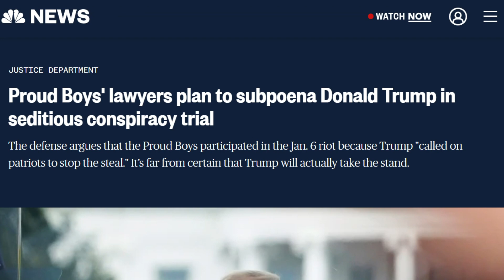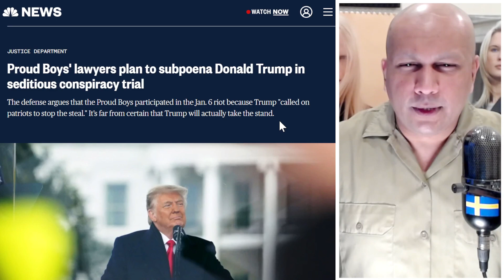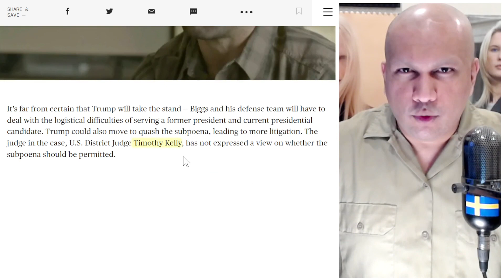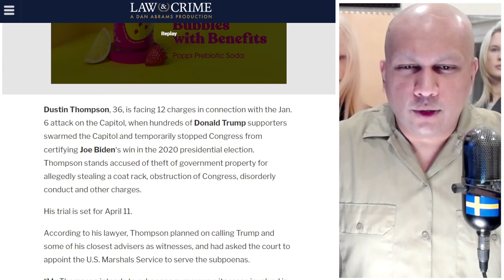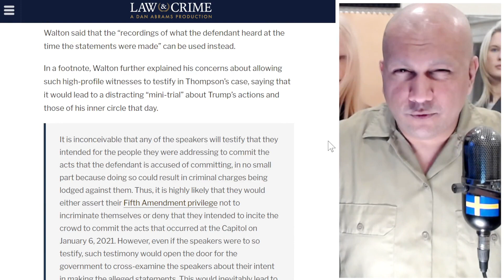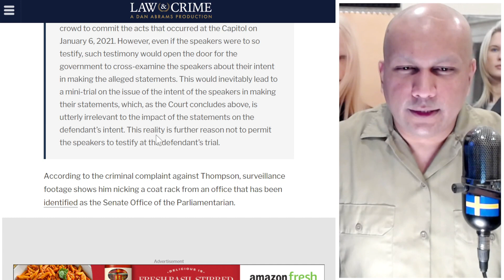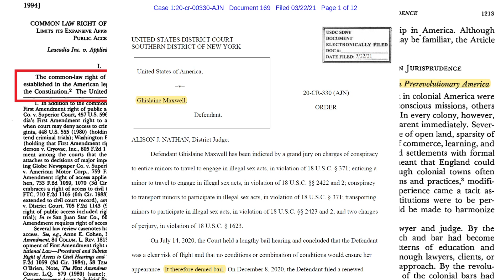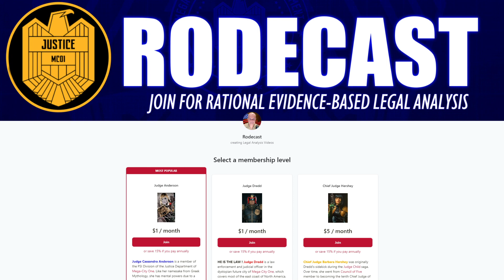DESPERATE Proud Boys Want To Subpoena Trump (Why The Judge Should STOP Them)